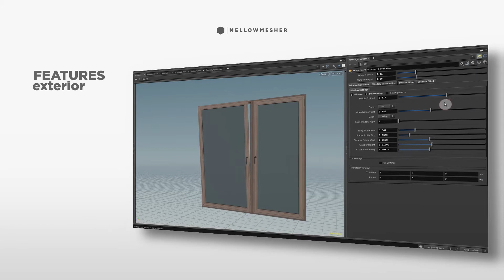mm window generator hda sale wo max 01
This HOUDINI DIGITAL ASSET creates windows and almost everything around it for exteriors and interiors.
Create windows of any size, fully equipped with sun shade for inside and outside. All models are UV mapped and have various options to adjust the poly count. Use high detailed objects for close ups. Decrease the poly count for objects in the background.

Works with the sidefx houdini engine 18 for maxon cinema 4d, autodesk maya, unity, unreal and houdini.

as well as on cgtrader